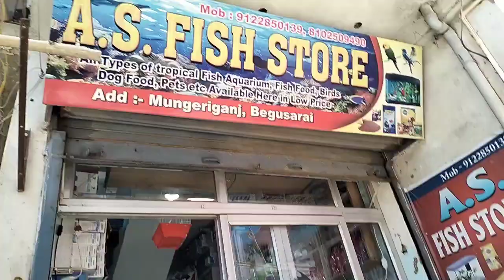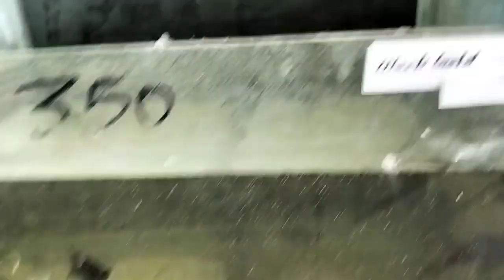# A.S Fish Store /MungerGanj , Begusarai ,v2 Mall road near Fancy Light Gallery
birds market ki jankari
fish shop ki jankari
Begusarai birds market ki jankari